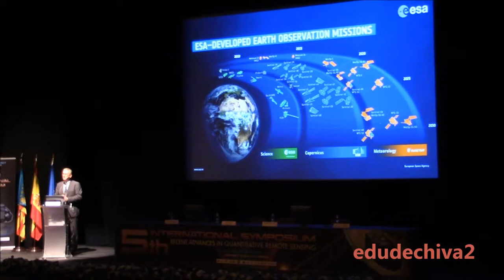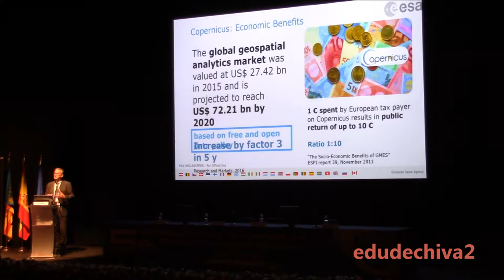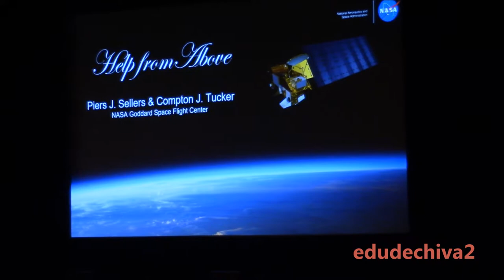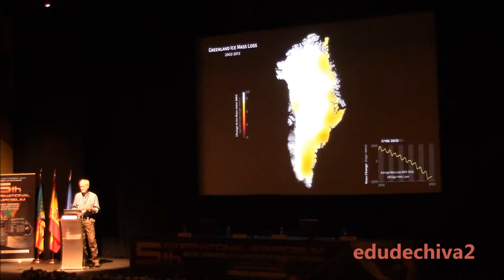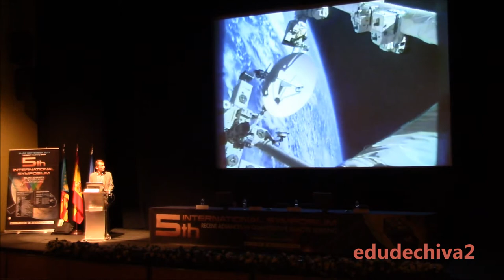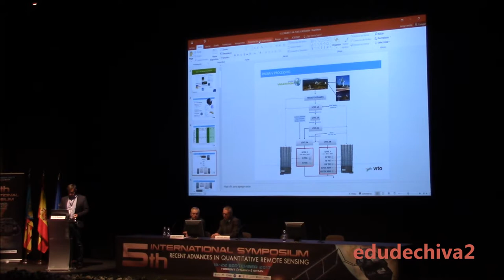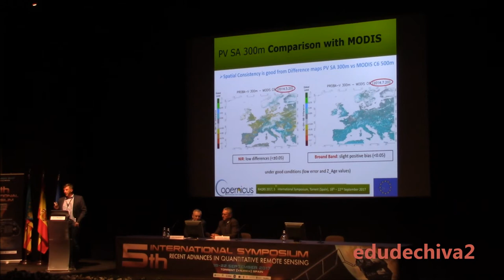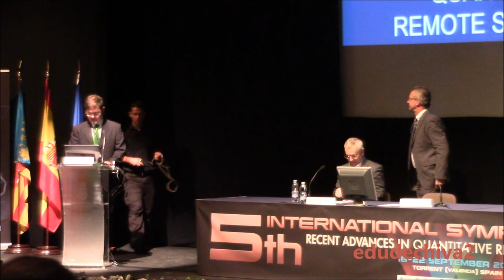5th international sympisium recent advances in quantitative remote sensing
Científics d’agències com la NASA o l'Agència Espacial Europea ESA es citaran a Torrent del 18 al 22 de setembre en este congrés que permetrà el debat i l’intercanvi d’experiències al voltant de la teledetecció